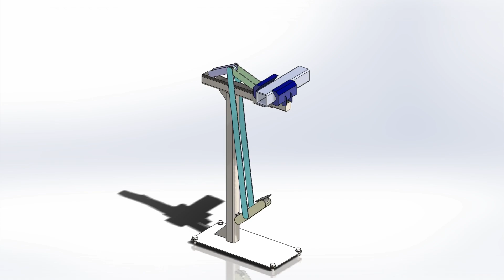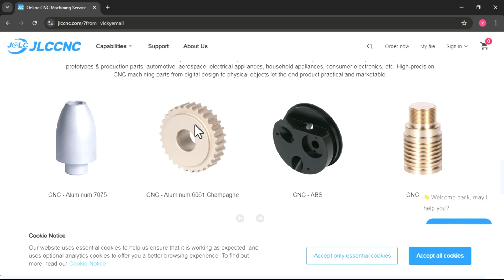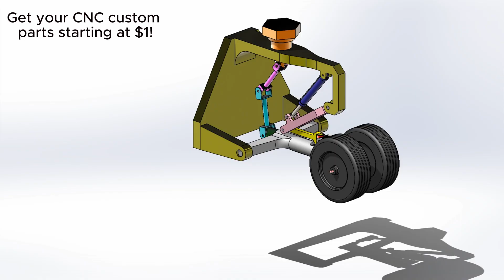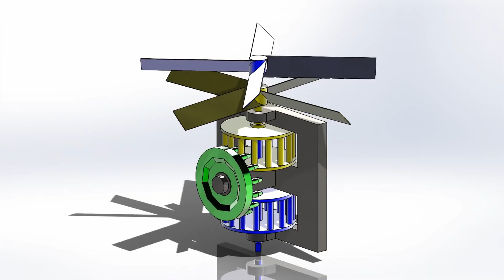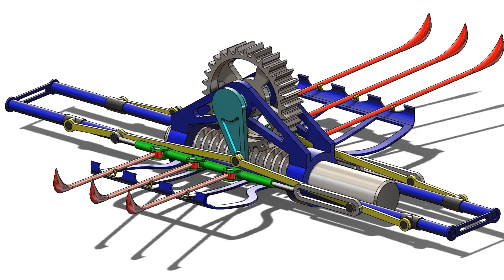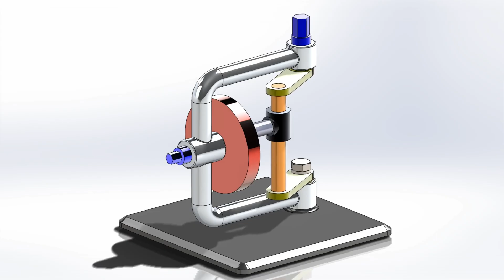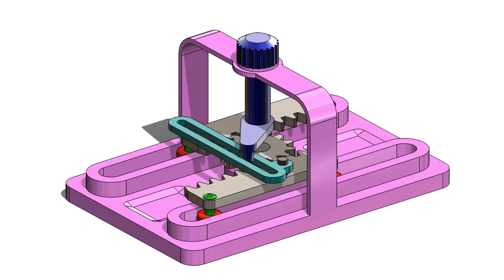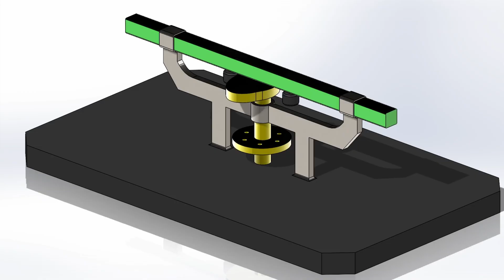Best mechanical principles made by solidworks 2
JLCCNC is the best for CNC machining and sheet metal. and for your project.

in this video there are many and best mechanical and architectural mechanisms. and in this video you will understand and learn mechanical mechanisms and you will learn how to use and where to use them. so if you like this video let me know in comment section.